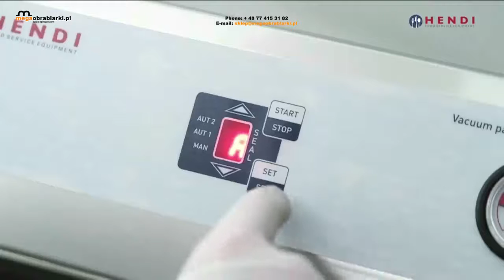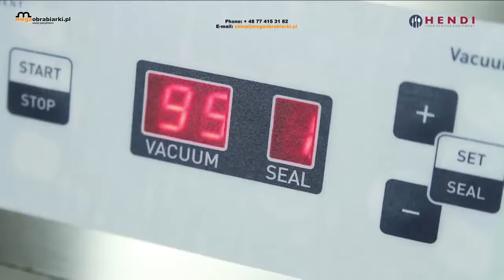Pakowarka gastronomiczna próżniowa HENDI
Próżniowe pakowarki gastronomiczne marki Hendi charakteryzuje wysoka jakość wykonania doceniana na całym świecie. Zgrzewarki w szybki sposób przedłużają świeżość gotowych potraw oraz produktów spożywczych. Dodatkowym atutem ułatwiającym pracę jest cyfrowy wyświetlacz, obsługa ręczna i automatyczna oraz regulowany czas zgrzewania. W zależności od wybranego modelu uzyskasz znaczne korzyści finansowe ograniczając przedostawanie się do wnętrza powietrza, wilgoci i innych niekorzystnych czynników (bakterii, grzybów, pleśni). Poznaj więcej szczegółowych informacji odwiedzając stronę naszego sklepu lub zadzwoń tel. 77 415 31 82 kom. 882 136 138 , 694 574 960.